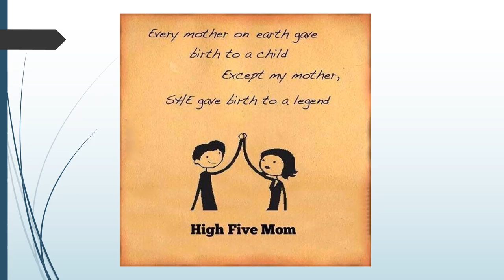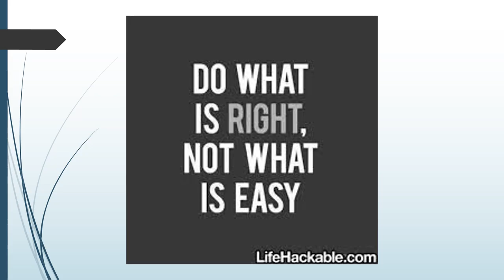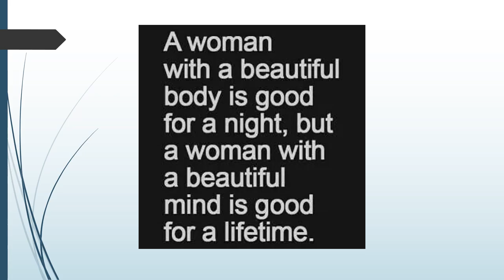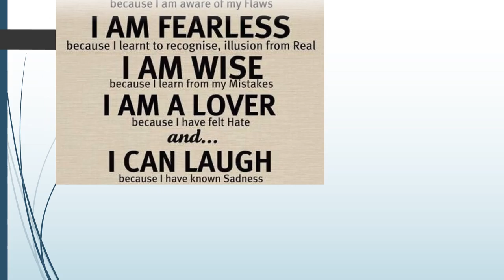Quotes to keep you moving forward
If you feeling down take a look at these quotes to push forward in life so however you want to go about it